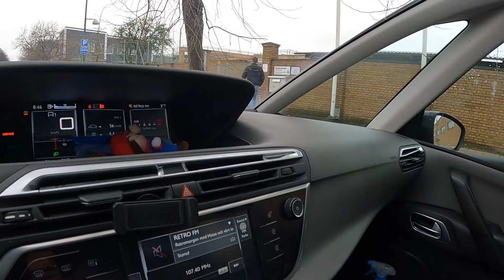Fotboll & optiker | Tokar! (ENG SUB)